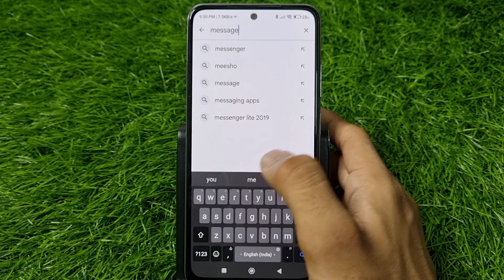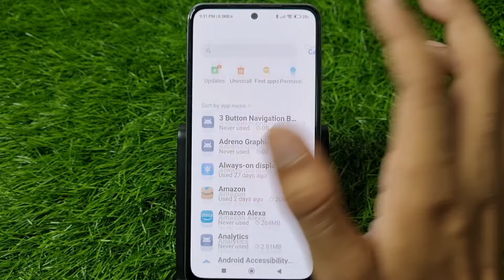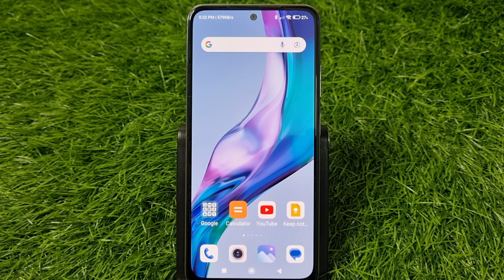Message Me OTP Nahi Aa Raha Hai | OTP Not Received In Message | OTP Message Not Coming Problem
1) message me otp nahi aa raha hai
2) otp not received in message
3) otp message not coming
4) otp msg not received problem
5) messages app me otp nahi aa raha hai
6) otp message nahi aa raha hai to kya karen